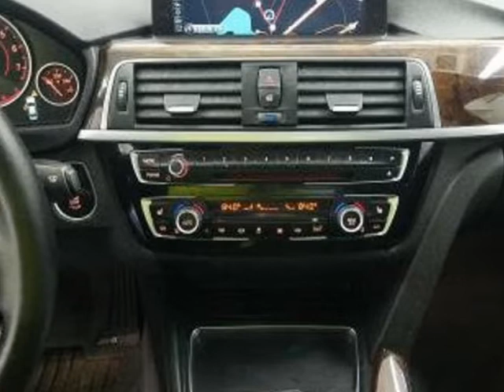2016 BMW 3 Series 328i xDrive Sedan - Linden, NJ